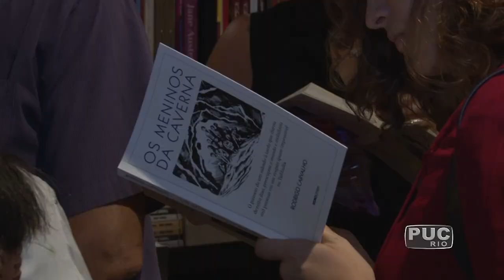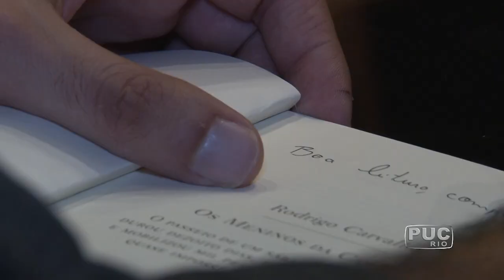TV PUC-Rio: Rodrigo Carvalho lança “Os meninos da caverna”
O livro “Os meninos da caverna” narra o resgate de um time juvenil de futebol, preso durante 18 dias em uma caverna na Tailândia. O relato é do jornalista Rodrigo Carvalho, que fez a cobertura do episódio para as TVs Globo e Globonews.